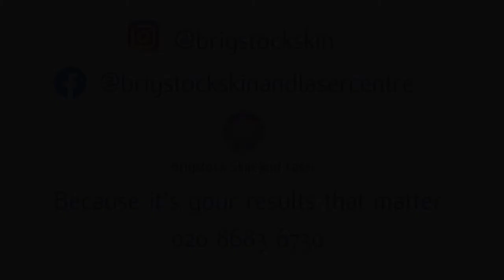Obagi Nu-Derm System Journey | Melasma | Brigstock Skin & Laser